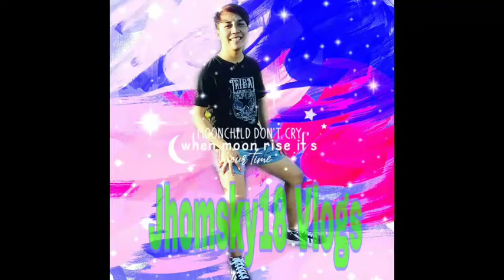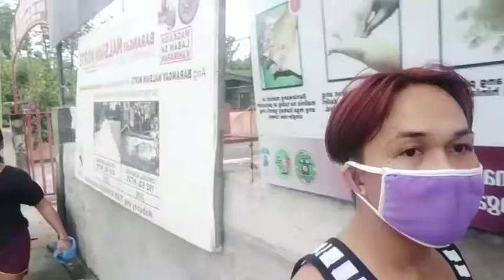3RD DAY OF JOGGING, SAINT VINCENT FERRER